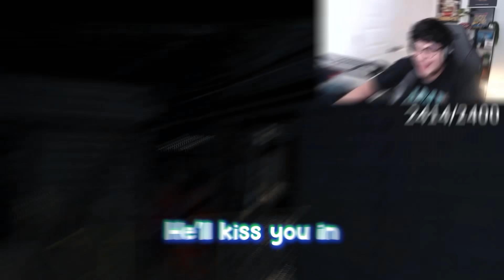THIS LETHAL COMPANY MOD IS BRUTAL!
Never touching this mod again